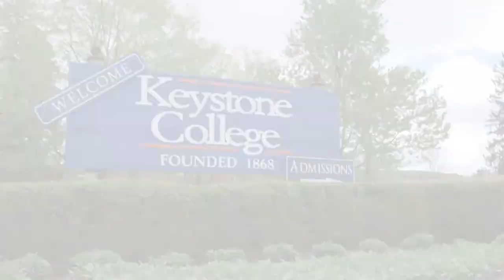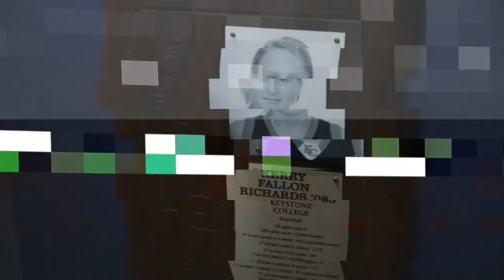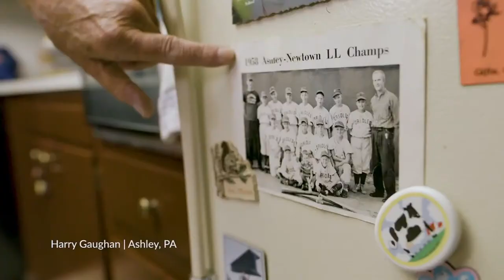Baseball vs Saint Elizabeth - Game 3 | May 9, 2022 | KC Giants Full Game Replay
Play By Play – J.T. Colapietro
Color Commentary – Colin Franko